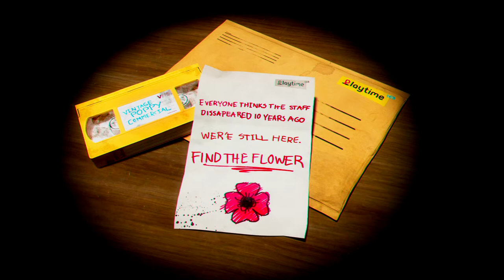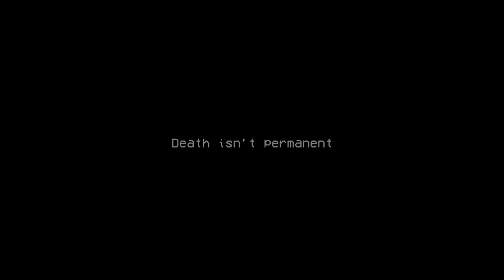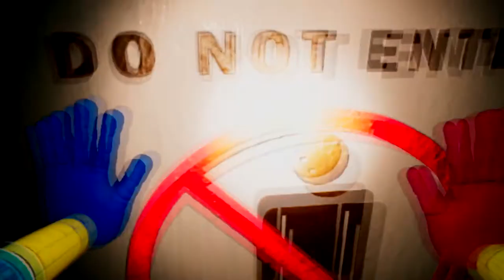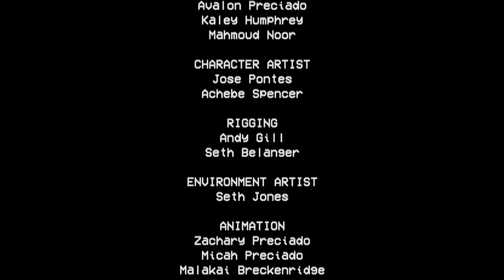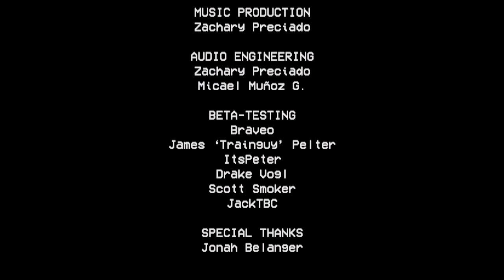Scaring My friend w/ Poppy Playtime (Chapter 1)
First video featuring my Girlfriend on the channel !

Today we tried the new trending horror game
Poppy Playtime !
Watch us get chased and jumpscared throughout the entire video !

Go Stream "Fooly Cooly' By Zero Right Now !

🤔 New Here? 🤔

✿ BLEUSEASON ✿